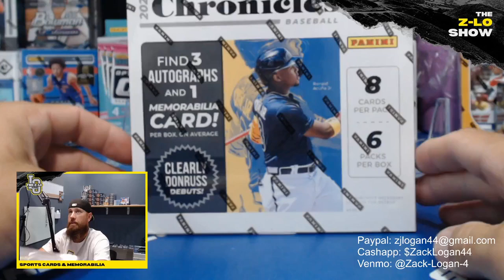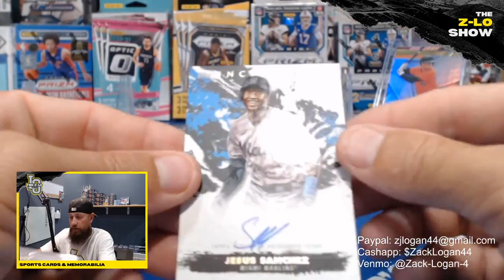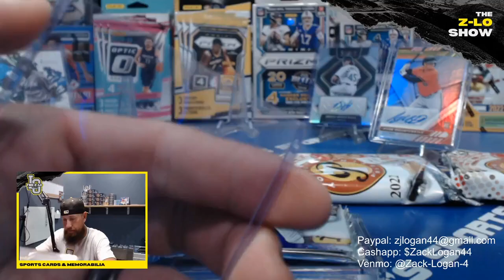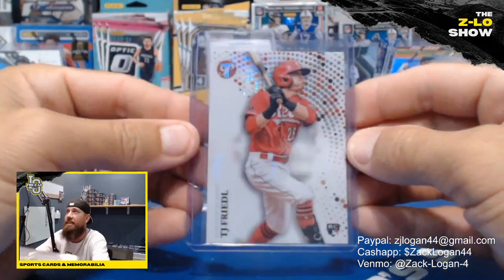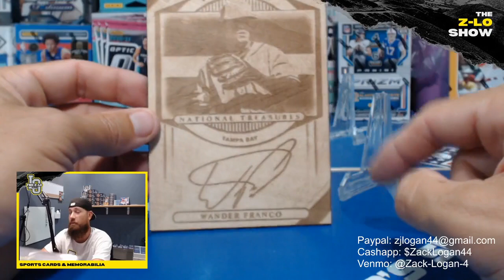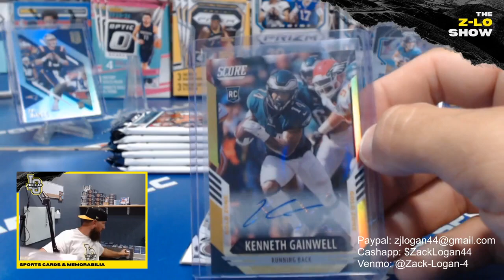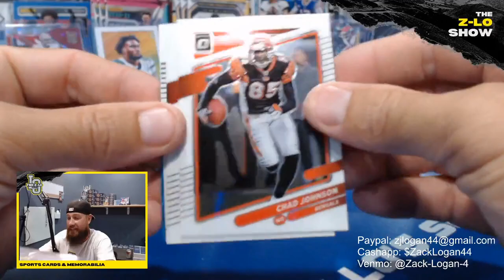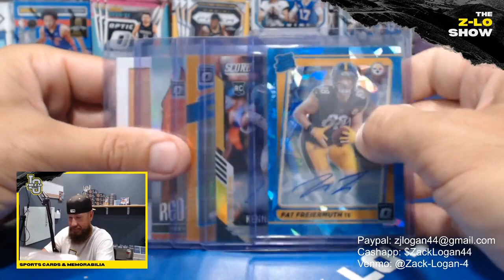2022 Optic and Chronicles H2 NFL with 2022 Pristine and Select MLB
T-Law SP, Friermuth /15 Auto + so much more!